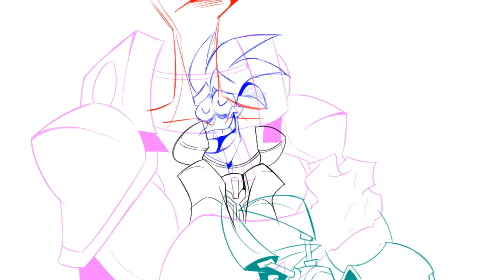Greg McMahon - Animation Reel 2023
Animations by Greg McMahon / Gregzilla.

Clips are from my work on Monkey Wrench by Zeurel, Helluva Boss by Spindlehorse , Cult of the Lamb and Rogue Legacy 2 trailers by Half Giant, a commission for Toon Boom, and my Azula Vs. Kirby fight animation.